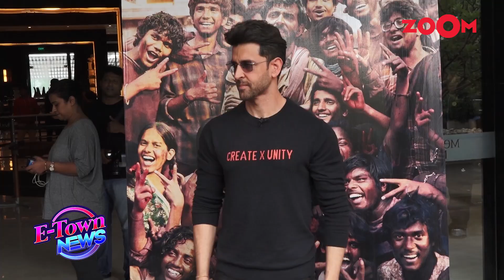Hrithik Roshan's ladylove Saba Azad joins his family to celebrate his sister's Sunaina birthday bash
Sunaina Roshan, sister of actor Hrithik Roshan, had a quiet midnight party for her birthday with her family. Hrithik wished his sister on social media on Sunday and uploaded a couple images of the two of them. The actor's girlfriend, actress Saba Azad, was also pictured attending Sunaina's birthday party with the Roshan family. In one of the pictures, which also provided an inside peek at the birthday festivities. Listen In!